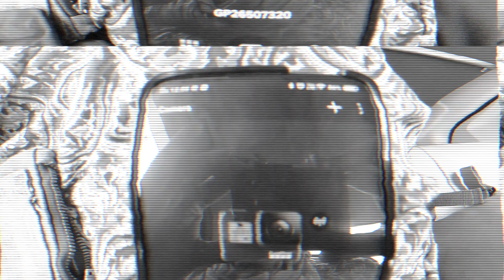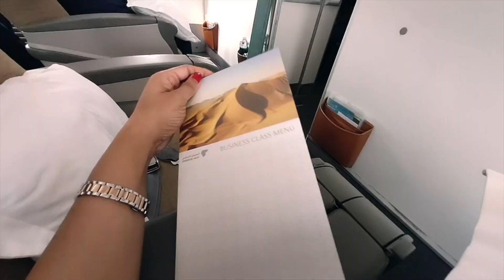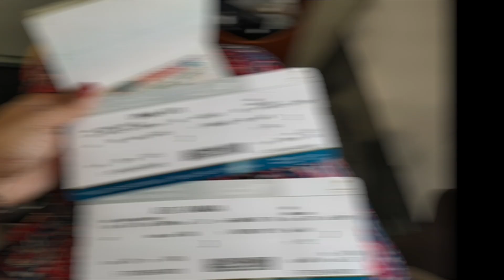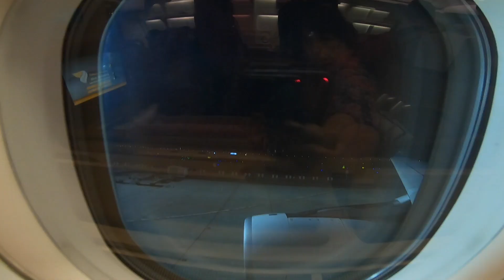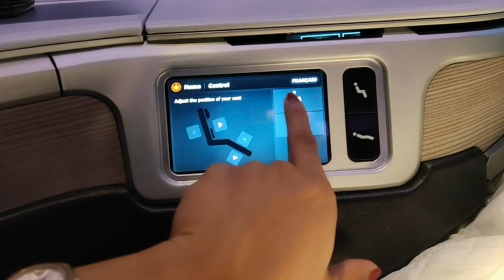Solo Female Traveller | Canada Diaries | Lena's Magazine | Travel Vlog Episode 1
Here is my Travel Vlog From Canada ...

Solo Female Traveller: This section on my YouTube channel takes the viewer places... with me. With mobile cam and GoPro, I capture every journey I go on, to share with you. It’s as if you’re there with me.. all the time.

Music programmed , arranged and directed by Abhijith Sudhi
Sung by KS Harisankar and Poornasree Haridas
Lyrics :T Mohan Kumar
Guitars ( Lead and Acoustic ) - Abin Sagar
Recorded and Mixed by Akshay Kakkoth
Song produced @ My Studio ,Cochin